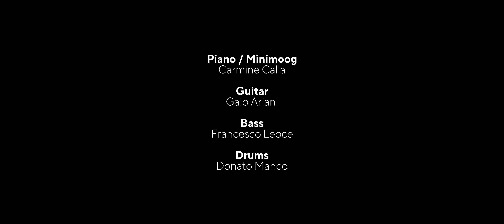Organic live session / Lenore (Chick Corea)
Organic live session: "Lenore", un tributo a Chick Corea.
Organic performs "Lenore": a tribute to Chick Corea.